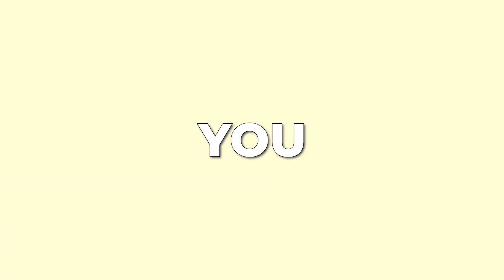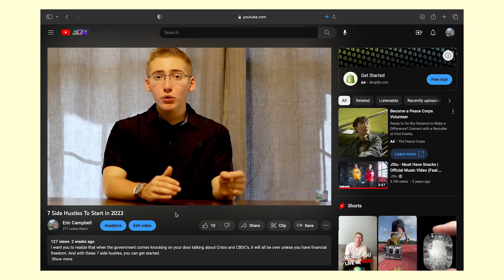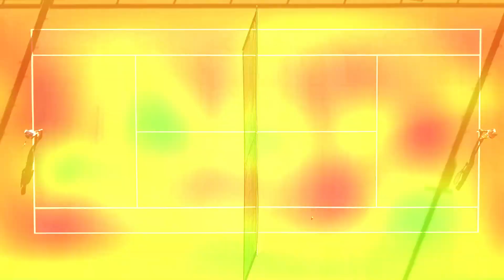DON'T Follow Your Passion (DO THIS INSTEAD)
In 2023, following your passion will keep you poor. But how exactly will it do that? Well in this video, I explain the 4 ways that following your passion will keep you FOREVER poor.

00:00 Intro
00:22 Artists and Athletes
00:51 Practicality
02:38 Experience
03:41 Emotions
05:15 Reason #4
07:07 The Next Step

Let me know what else you guys want to see!